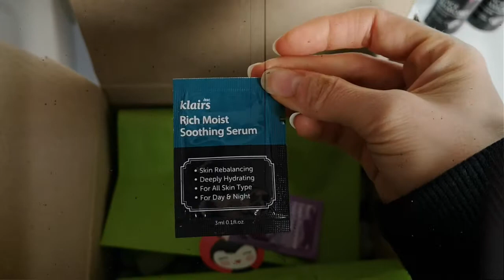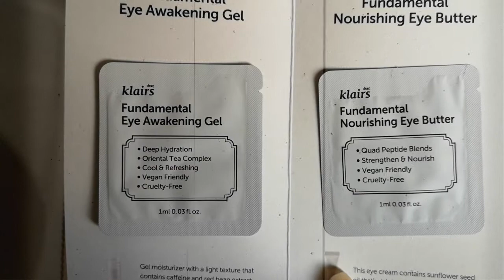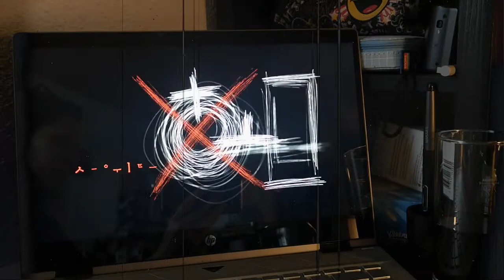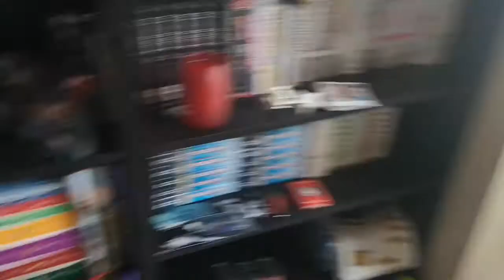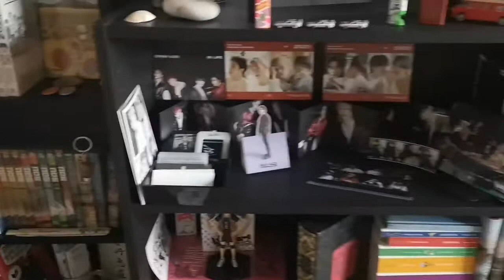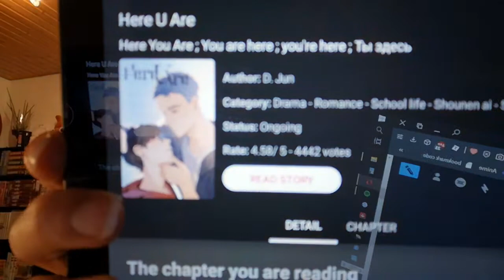📹 Vlog S4E05 ¦ April 2021 ¦ Manga Collection and Reading Update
An update about going Marie Kondo on my Collection and a general reading update

(Not literally coffee but you can support me this way if you want)
Ask me anything over at Curious Cat